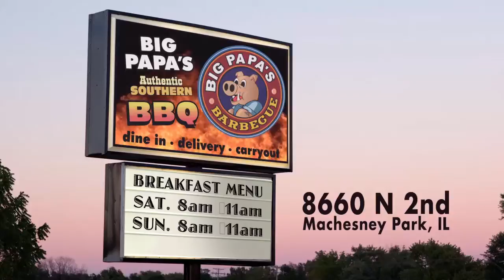Big Papa's Pigsty Breakfast